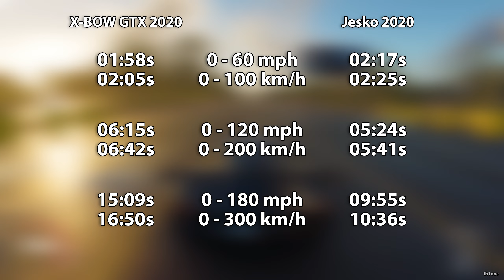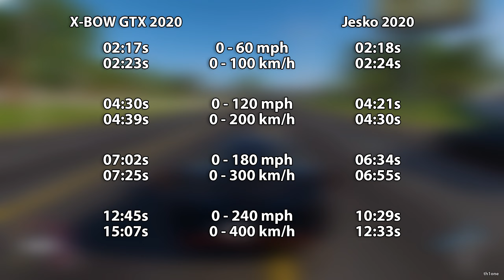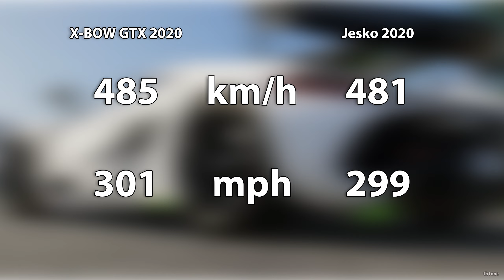The Crew 2 | KTM X-BOW GTX 2020 vs. Koenigsegg Jesko 2020 Performance and Sound Comparison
Timestamps:

00:00 Drag Race Stock
00:32 Drag Race Max Upgrades
01:00 Drag Race Max Upgrades NOS
01:27 Acceleration Stock
02:04 Stock Acceleration Comparison
02:14 Acceleration Max Upgrades
03:04 Max Upgrades Comparison
03:14 Acceleration Max Upgrades NOS
03:52 NOS Acceleration Comparison
04:02 Top Speed Stock
04:52 Stock Top Speed Comparison
05:02 Top Speed Max Upgrades
05:52 Max Upgrades Top Speed Comparison
06:02 Engine Sound
06:39 Engine Sound Cockpit Cam
07:19 Tunnel Sound
08:42 Tunnel Sound Cockpit Cam
10:08 Cars Showcase